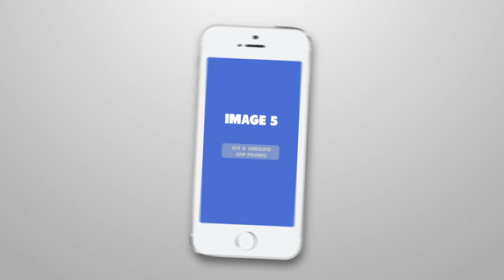IOS and Android App Promo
Promote your iPhone or Android App or your Mobile Website in a fresh, colorful and fun way. Exclusively available on Fiverr.